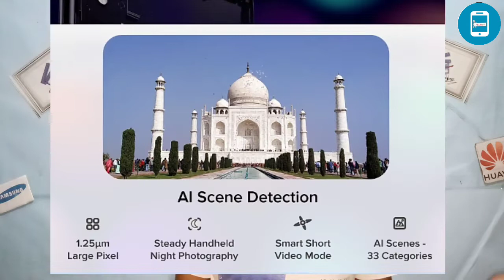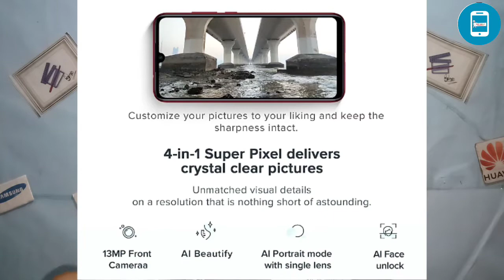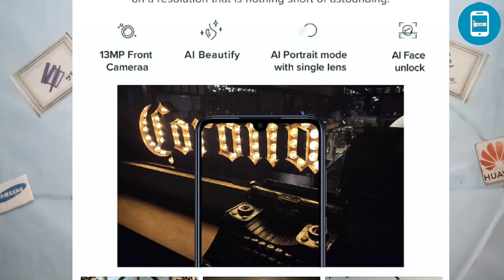Redmi Note 7 vs Redmi Note 7 Pro?which one you should buy?🤔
Welcome guys, this video is the comparison between the two newly launched killer smartphones of Indian market Redmi Note 7 and Redmi Note 7 Pro!

SMART VIDEOS FOR SMARTPHONES

Talking about in details of this two smartphones
REDMI NOTE 7:

 Qualcomm Snapdragon 660,12+2MP Rear camera and 13MP Front camera,4000mah Battery,USB Type-C,Quick charge 4.0,Gorilla glass 5 protection,
3GB/32GB= Rs 9,999
4GB/64GB= Rs 11,999
REDMI NOTE 7 PRO:

Qualcomm Snapdragon 675,48+5MP Rear camera and 13MP Front camera,4000mah Battery,USB Type-C,Quick charge 4.0,Gorilla glass 5 protection,
4GB/64GB=Rs 13,999
6GB/128GB=Rs 16,999

ABOUT: SMART VIDEOS FOR SMARTPHONES is a channel where you will get all videos related to SMARTPHONES:)